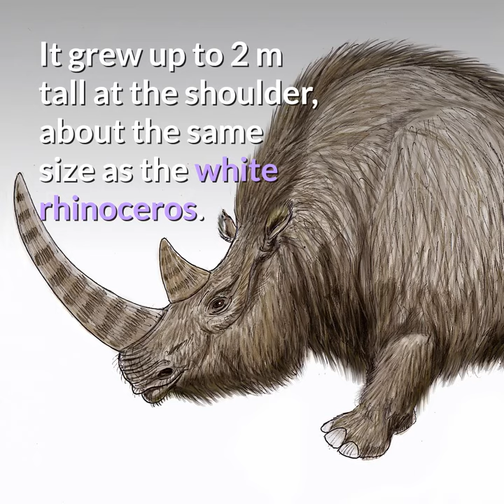Woolly rhinoceros || Description and Facts!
The woolly rhinoceros (Coelodonta antiquitatis) is an extinct species of rhinoceros that was common throughout Europe and Asia during the Pleistocene epoch and survived until the end of the last glacial period. The woolly rhinoceros was a member of the Pleistocene megafauna.

The woolly rhinoceros was covered with long, thick hair that allowed it to survive in the extremely cold, harsh mammoth steppe. It had a massive hump reaching from its shoulder and fed mainly on herbaceous plants that grew in the steppe.

Mummified carcasses preserved in permafrost and many bone remains of woolly rhinoceroses have been found. Images of woolly rhinoceroses are found among cave paintings in Europe and Asia.